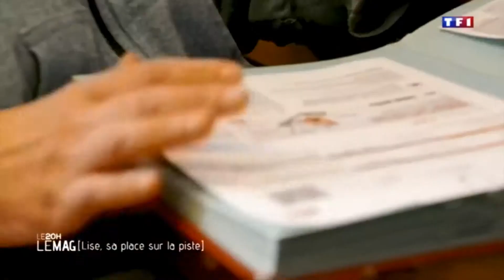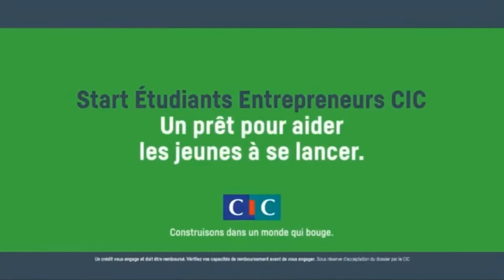Le Mag 20h Lise / Rencontres Nationales 2019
Reportage sur Lise durant le weekend des Rencontres Nationales Country 2019